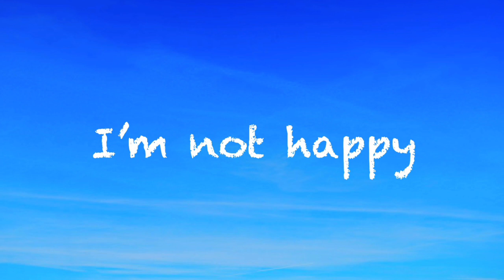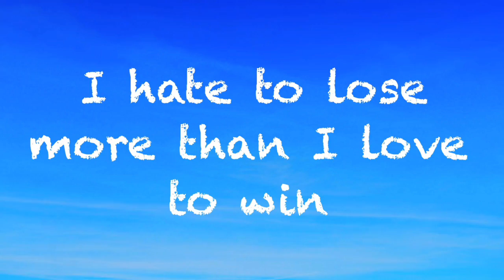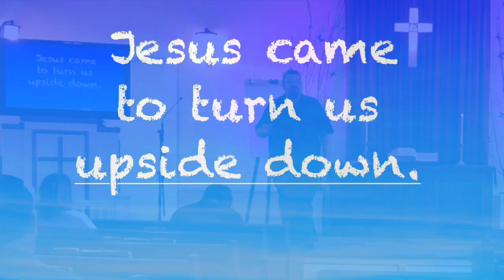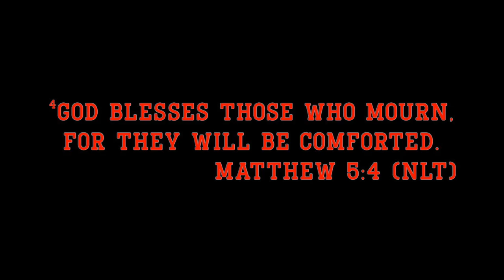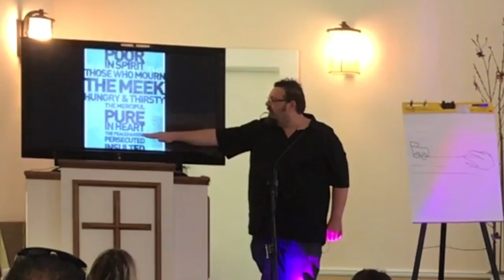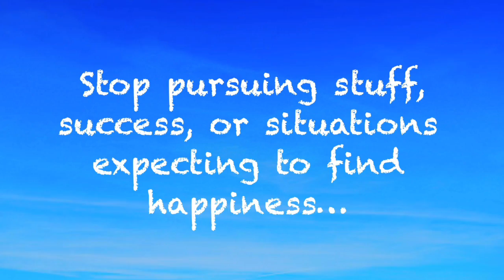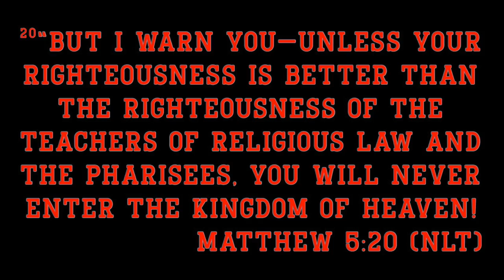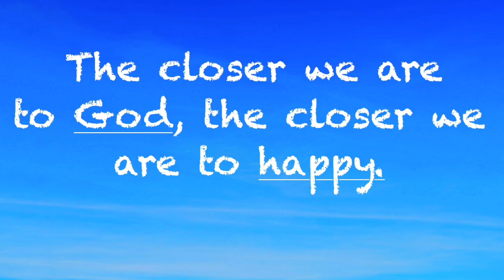Happy Part 3 ~ John Plumley ~ 6-17-2018